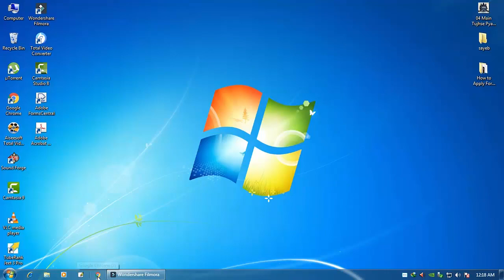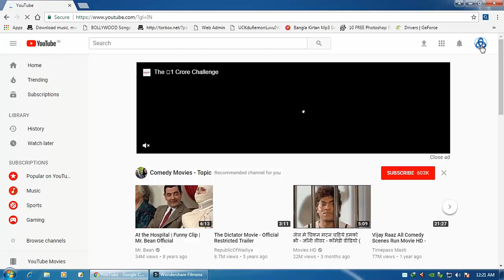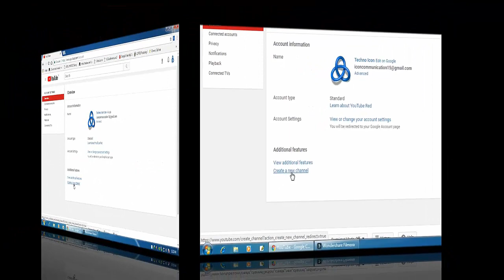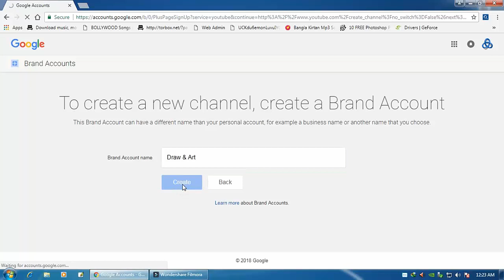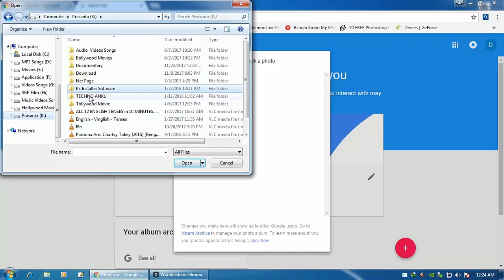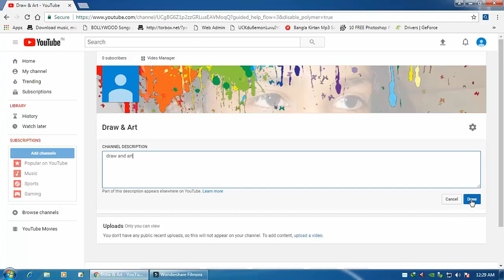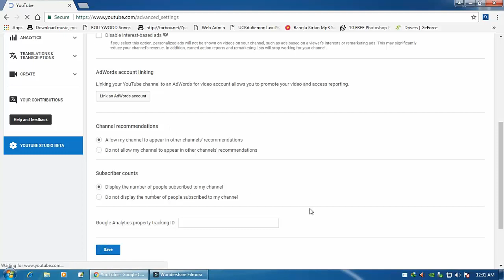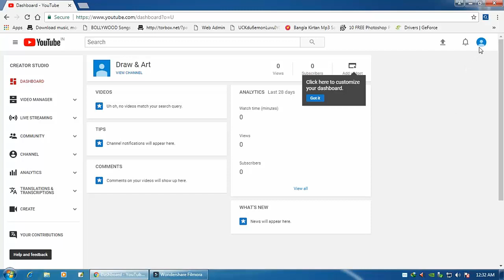How To Create Multiple YouTube Channel By Single Email ID in Hindi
Hey Guys,
How to create Multiple Channels on a YouTube Account, What are some of the things to keep in mind if you want to have many YouTube channels from one Google Account. This video explains step by step in hindi.